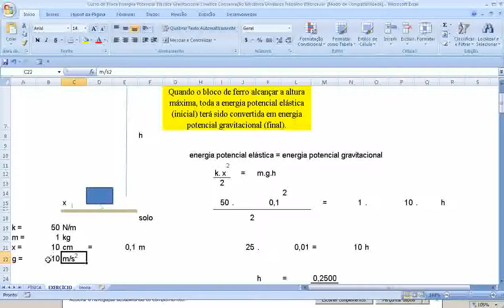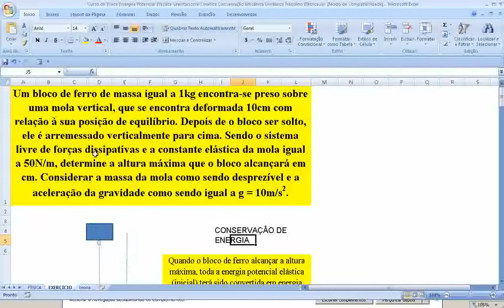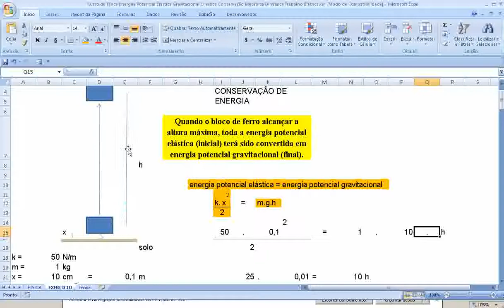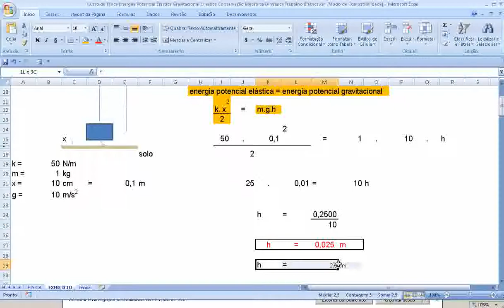Energia Potencial Elástica Gravitacional Curso de Física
Aula do Curso de Física sobre Energia Potencial Elástica Gravitacional - Cinética - Conservação de Energia Mecânica na Dinâmica – Trabalho em Joules (J). Energia Potencial Elástica Gravitacional Curso de Física.
Questão solucionada: Um bloco de massa igual a 1kg encontra-se preso sobre uma mola vertical que está deformada 10cm com relação à sua posição de equilíbrio. Após o bloco ser solto, ele é arremessado verticalmente para cima. Sendo o sistema livre de forças dissipativas e a constante elástica da mola equivalente à 50N/m, determine a altura máxima que o bloco alcançará em cm. Considere a massa da mola como sendo desprezível e a aceleração da gravidade igual a g = 10m/s2.
, Cinética Potencial,
energia cinética e potencial, energia potencial e energia cinética, energia cinética e energia potencial, energia potencial e cinética, energia potencial energia cinética, energia cinética potencial, energia cinética energia potencial,
Energia Potencial,
energia potencial e conservação de energia, o que e energia potencial, energia potencial e conservação da energia, conservação de energia potencial, o que energia potencial, a energia potencial, energia de potencial, potencial de energia, potencial energia, o que é a energia potencial,